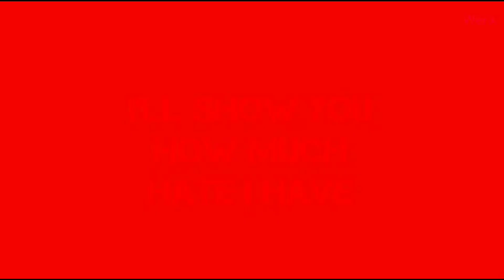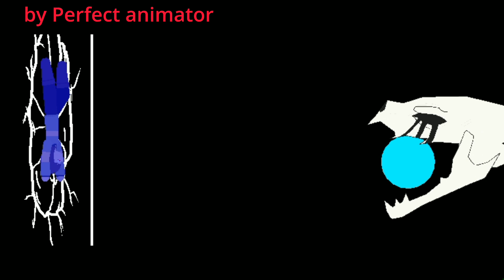Former time quartet phase 2 /fight animation (stick nodes pro) collab